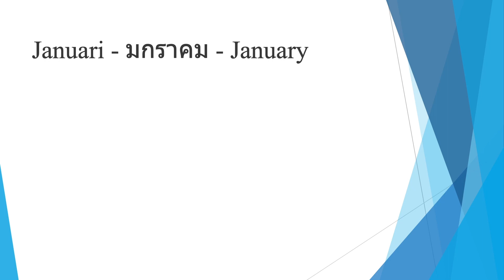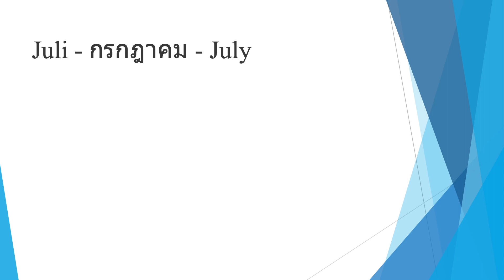Månader - เดือน - Months ภาษาสวีดิช ภาษาไทย ภาษาอังกฤษ Swedish Thai English Sweden English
Månader - เดือน - Months

3 ภาษา